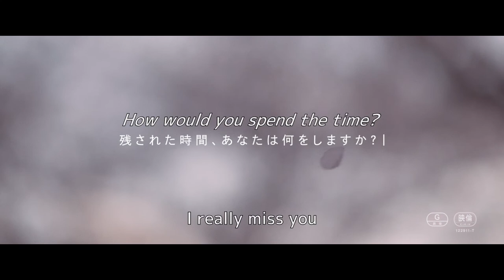The Last 10 Years – Trailer Japannual 2022